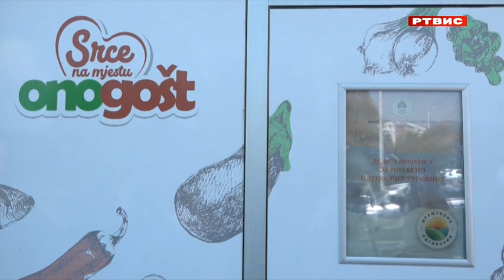"Onogošt" se među prvima priključio kampanji "Društveno odgovorni", RTVIS, 16.08.2024.